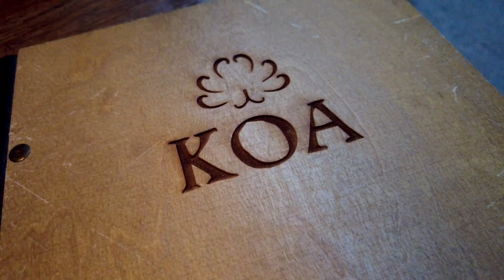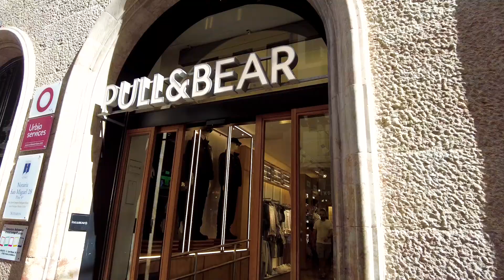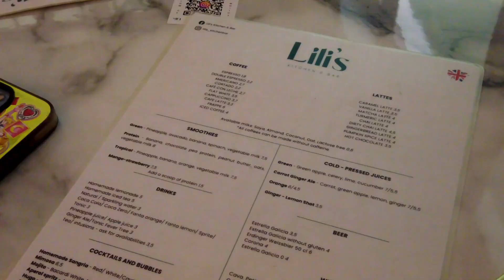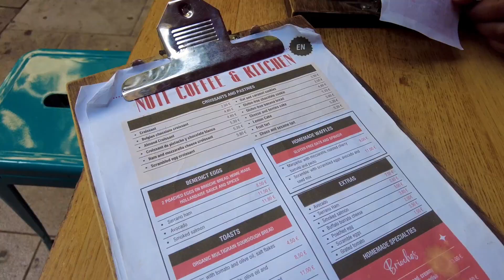6 days in Mallorca Spain | travel vlog | exploring the city, the food, coffee, & wedding planning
We are traveling to Mallorca Spain! Today we are spending 6 days in Palma de Mallorca exploring the city, making wedding decisions, tasting our wedding menu, trying out new restaurants & coffee shops, and so much more.

Mallorca during this time is wonderful!

CHAPTERS!
00:00 Introduction
01:48 Hotel Tour | Sant James in Old Town Palma
02:03 New restaurant (koa) + exploring Palma
03:33 run 4 miles with us in Palma de Mallorca Spain
05:40 Touring the Catamran and Welcome Party Venue for the wedding
06:18 Fun Fact: FANTA
06:38 exploring Coffee shops in Spain
07:41 Plaza de Major in Mallorca Spain
08:01 Dinner in Lima
09:30 Exploring coffee shops + choosing our wedding decorations
11:50 Testing Wedding Day hair variation
16:55 coffee shops and shopping in Palma de Mallorca
17:24 Exploring the Cathedral in Palma de Mallorca
19:05 Running to Smoothies in Spain
20:03 No one believed me when I said there was a TRANSFORMER
20:49 Madrid Airport nightmare!!!